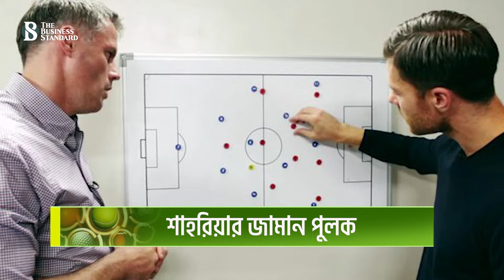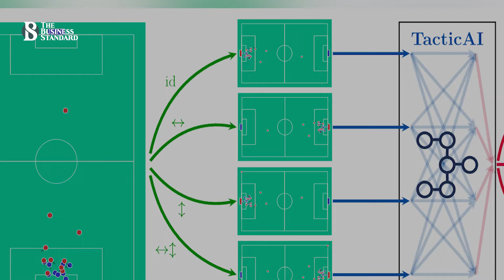কর্নার কিক নেয়ার কৌশল জানাবে কৃত্রিম বুদ্ধিমত্তা | Football | Google AI | The Business Standard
Artificial intelligence will tell the technique of taking corner kicks
কোন ম্যাচ খেলতে নামার আগেই সব পরিকল্পনা নিয়েই মাঠে নামে ফুটবল  দলগুলো। দল কোন ফরমেশনে খেলবে, কোন কৌশলে আক্রমণ করবে কিংবা কোন ট্যাকটিক্সে কর্নার নেওয়া হবে- তা সব আগেই পরিকল্পনা করে রাখেন কোচ। এর জন্য বিভিন্ন ম্যাচের হাইলাইটস, ফুটেজ ও অন্যান্য তথ্যের সাহায্য নেন তারা। তবে এই চেনা পদ্ধতি হয়তো আর অনুসরণ করতে হবে না কোচদের। কেননা, তাদের সহযোগিতায় কাজ করবে একটি এআই টুল।